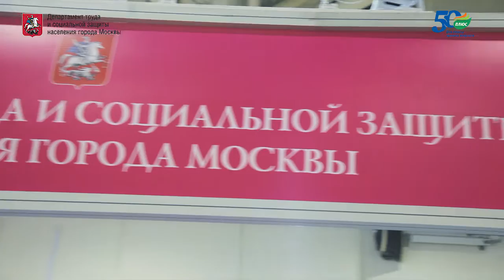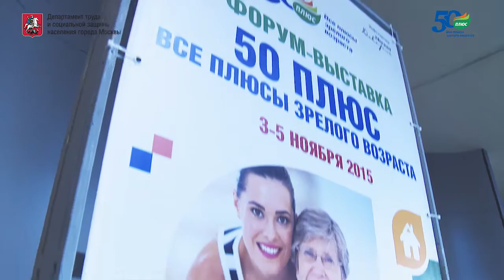V Международный Форум-выставка «50 ПЛЮС. Все плюсы зрелого возраста»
С 3 по 5 ноября 2015 года в Экспоцентре на Красной Пресне прошел на V Международный Форум-выставка «50 ПЛЮС. Все плюсы зрелого возраста»